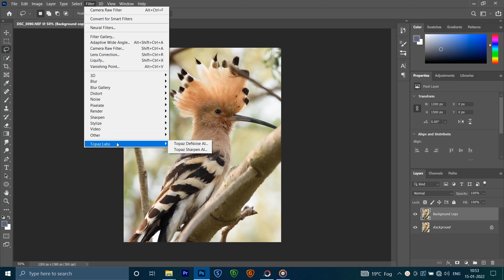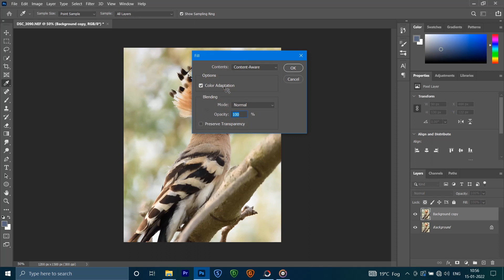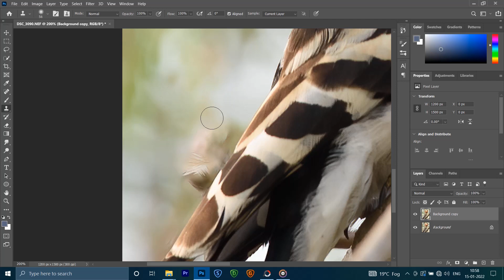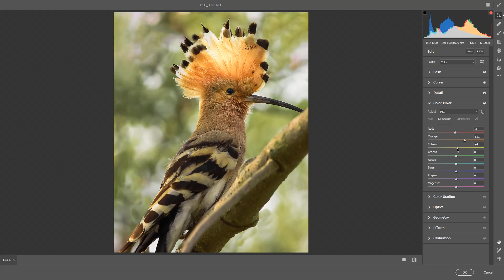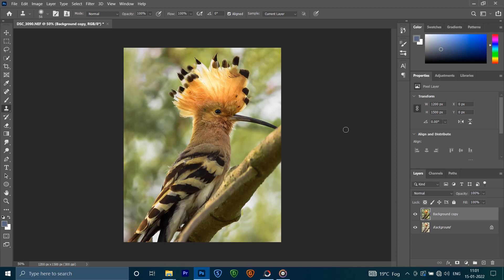Make your photos more eye catching / Photoshop Tutorial...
Wildlife photo editing /Speed art / Photoshop tutorial

dm for any editing work or any related queries